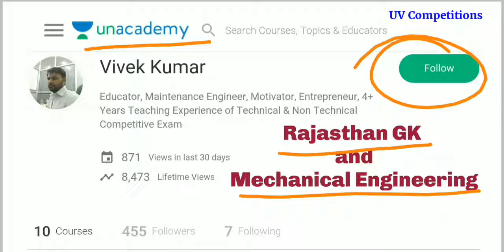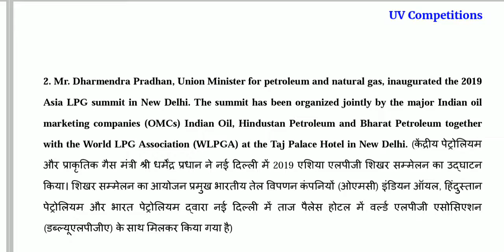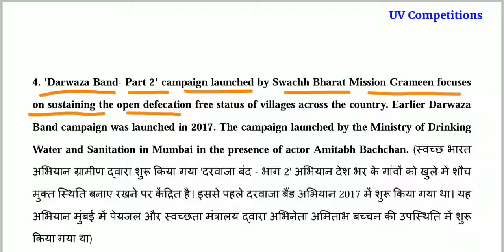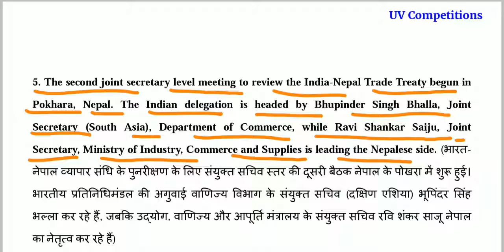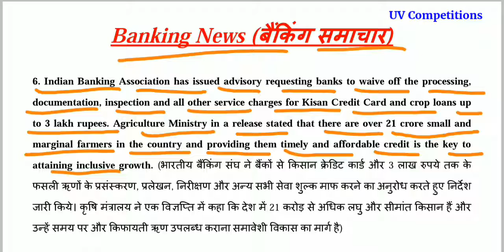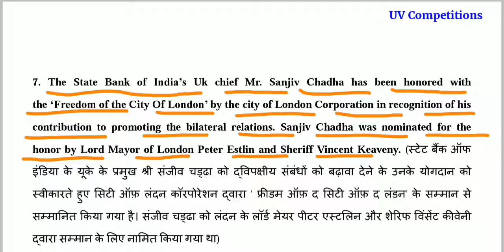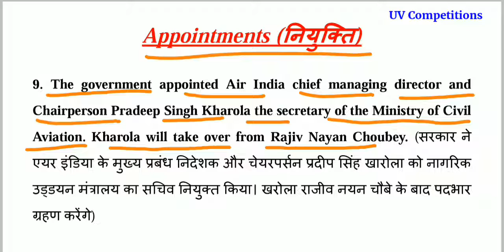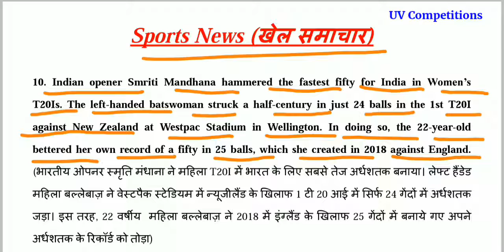08 February 2019 Current Affairs GK | In Hindi & English for UPSC, SSC, RRB Railway, Banks Exams